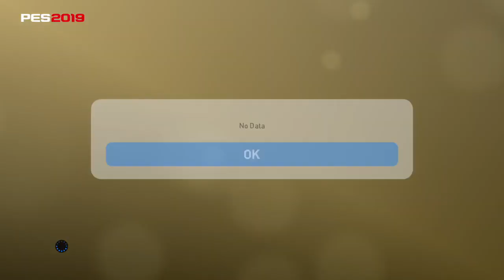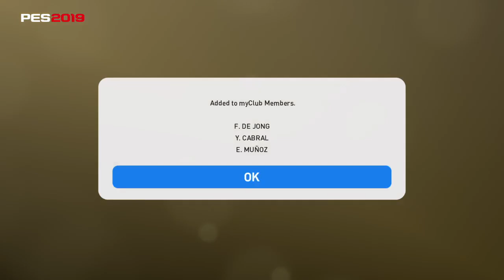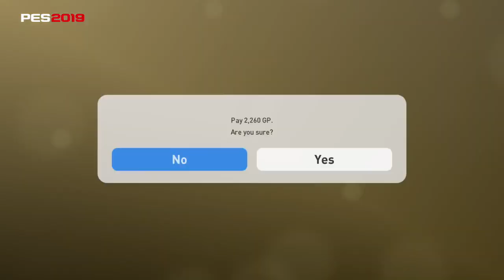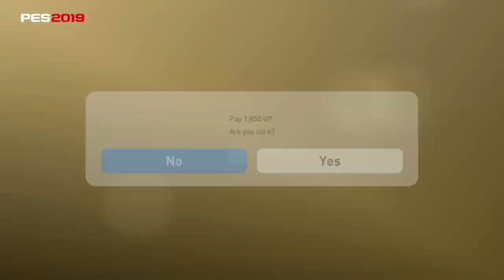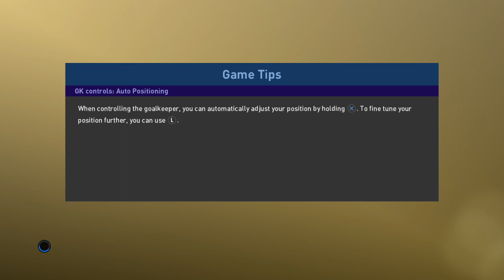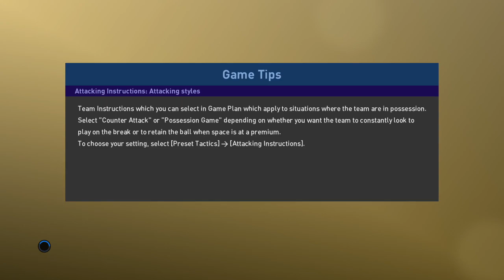PES 2019 - LetsPlay myClub 056 The Legend King is back I LetsPlaymaker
56ter Stream zu PES2019 in myClub und neben einem neuen Trainer ziehen wir tatsächlich auch wieder eine Legende!